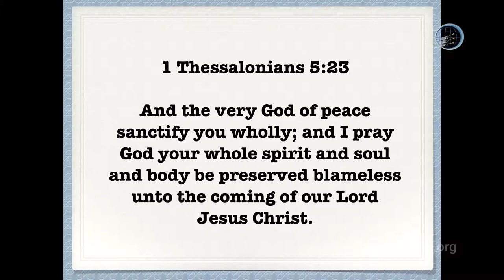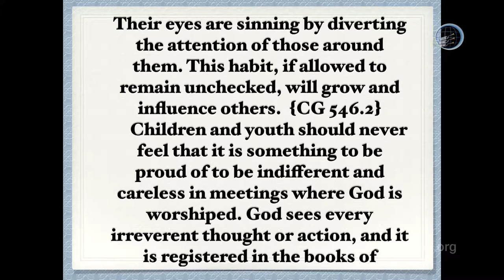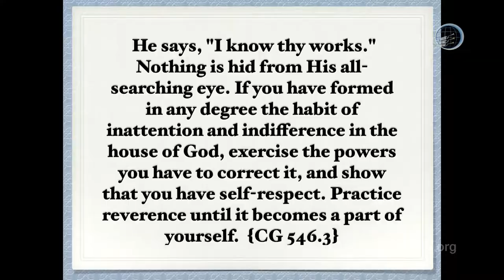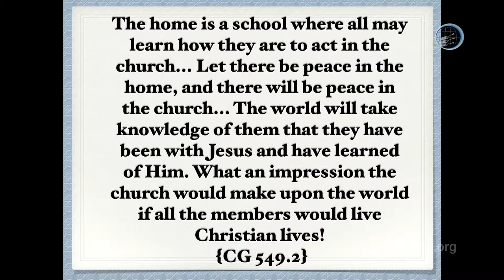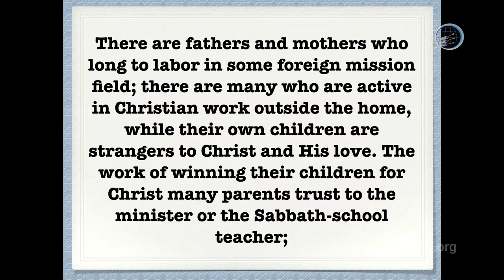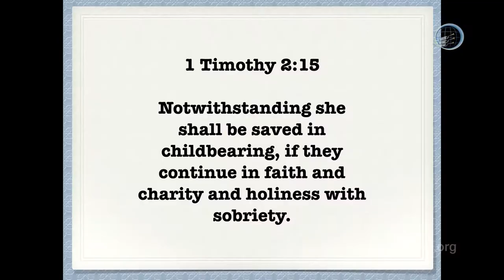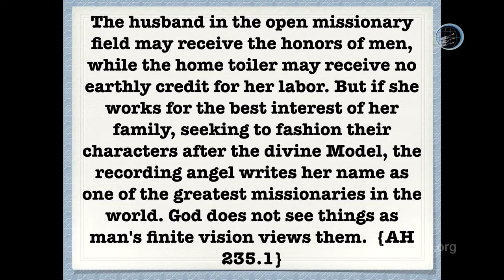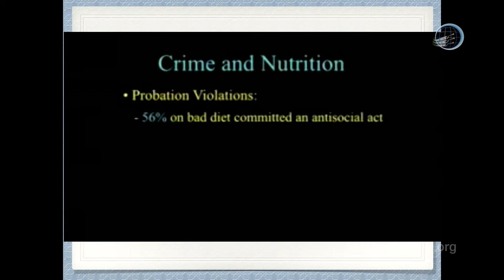Family Bible Camp: Healthy Family, Healthy Churches